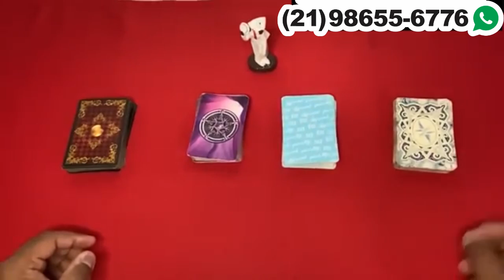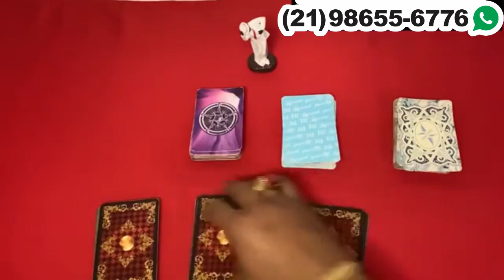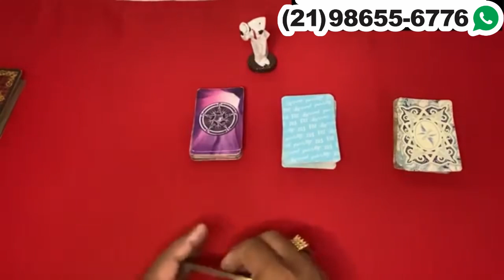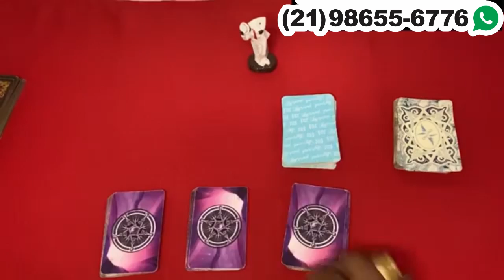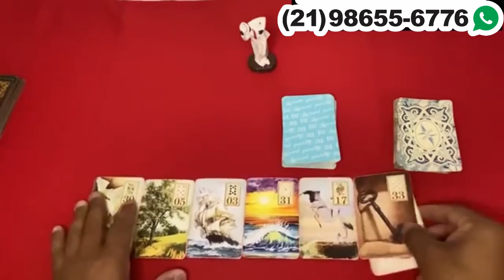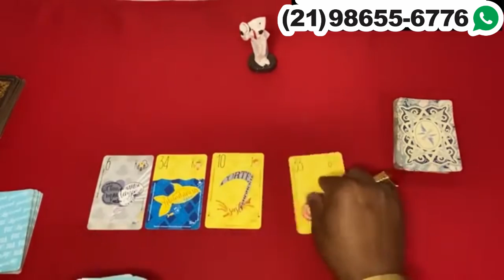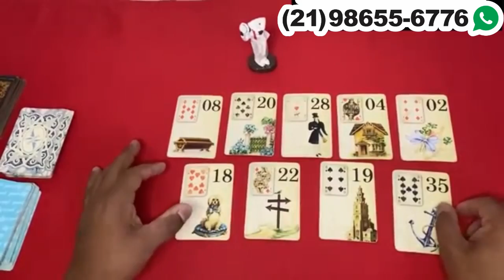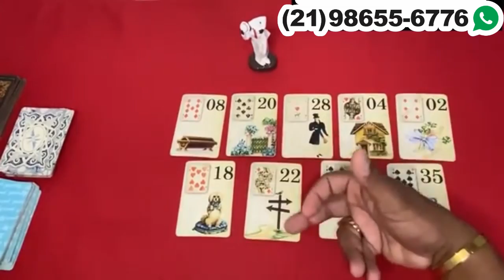Descubra neste vídeo Suas Respostas Com o Tarot Responde 🔮 | Leitura de tarot Diárias e Interativa